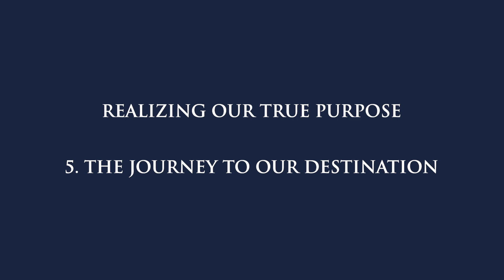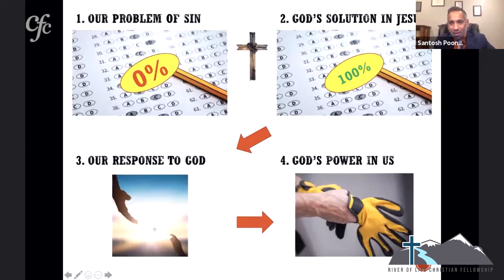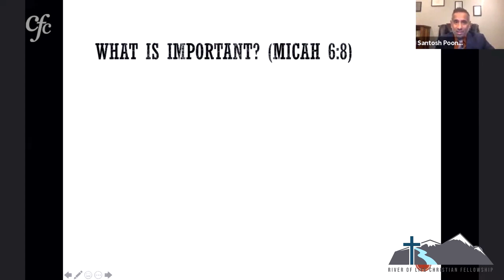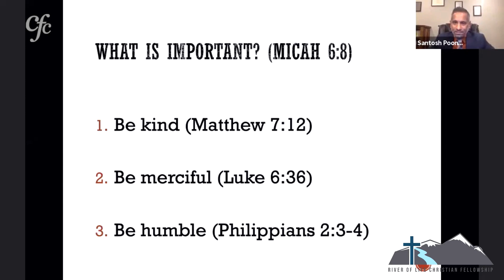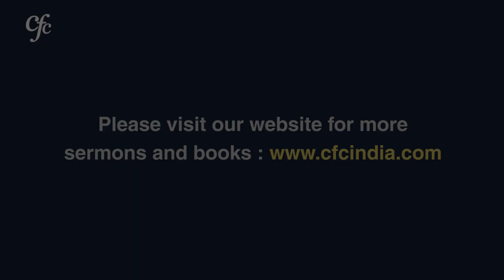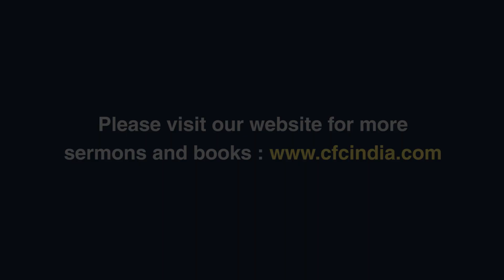Realizing Our True Purpose | 5.The Journey to Our Destination | Santosh Poonen